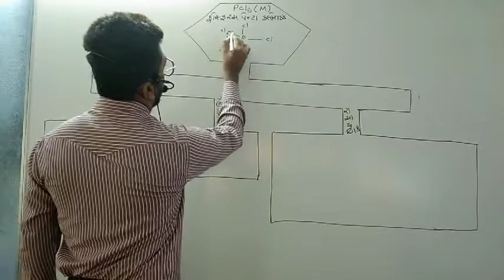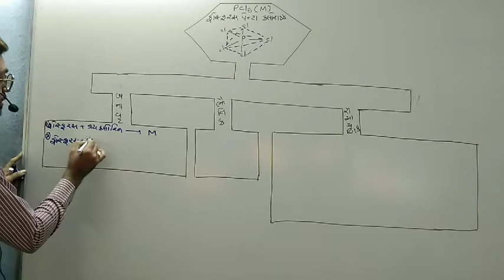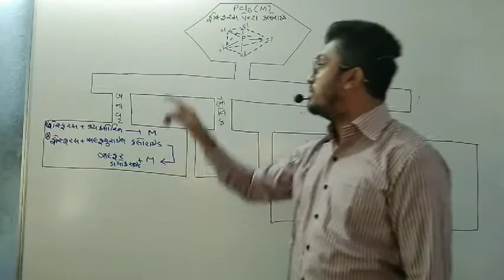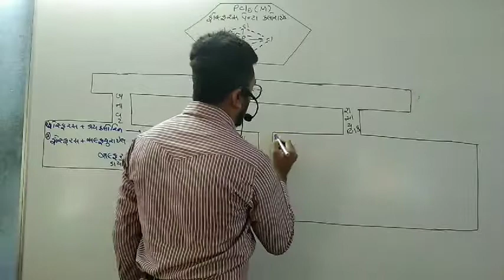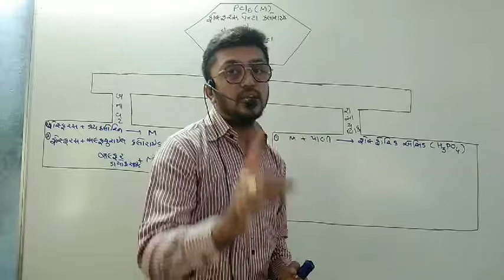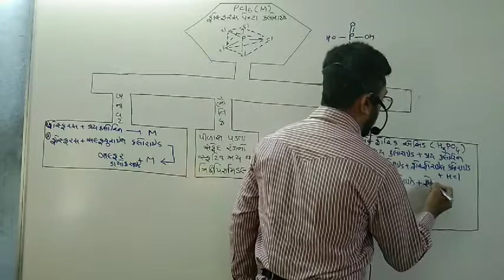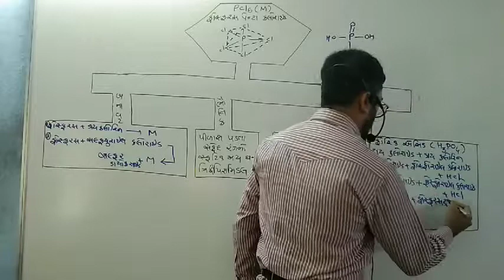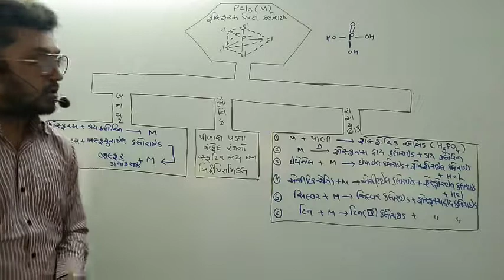P વિભાગના ‌તત્વો ‌( લેક્ચર ૧૨)